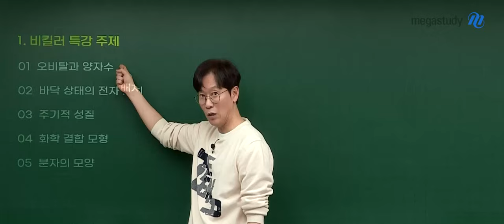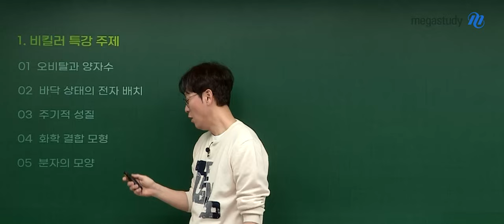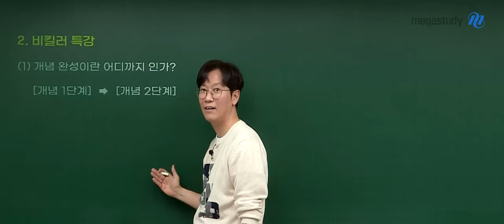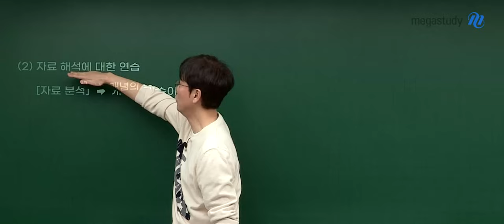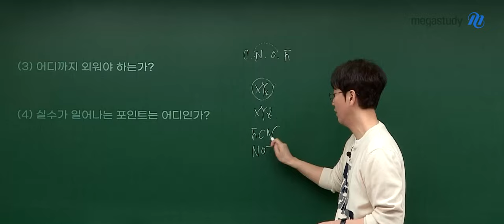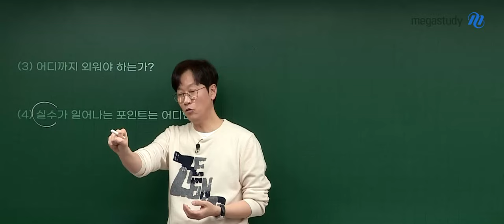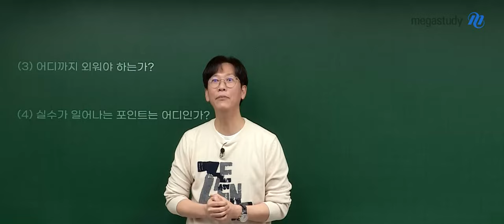[메가스터디] 화학 고석용쌤 - [화학l] 2025 베테랑의 스피드 비킬러 자료 유형 특강 OT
화학 고석용 선생님의 [화학l] 2025 베테랑의 스피드 비킬러 자료 유형 특강 OT 영상입니다.